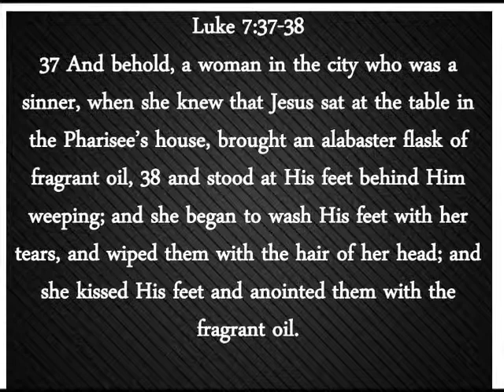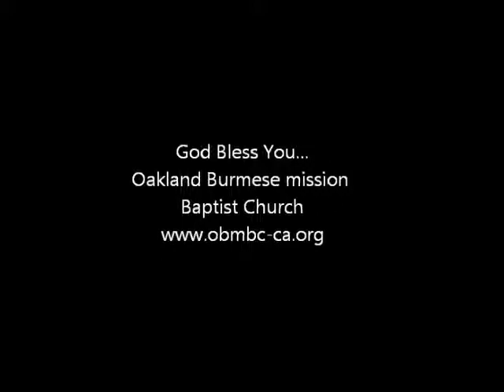OBMBC-Sermon-3-3-13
Sermon by Rev. Lone Lazum: "Does God Want to See My Feelings?"
Oakland Burmese Mission Baptist Church